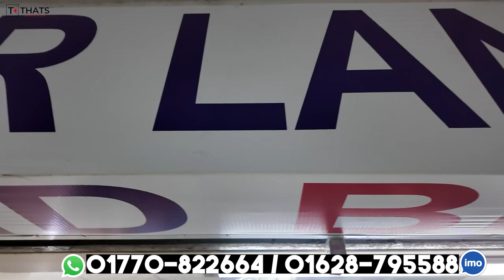পাইকারি দামে বিদেশি ব্রান্ড পিসি🔥Used Brand Pc price in Bangladesh🔥Mini Brand PC Price In Bangladesh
Used Brand Pc price in Bangladesh 2024 || Computer price in Bangladesh 2024 || Brand Pc Price in Bangladesh 2024 || Gaming PC Build In Bangladesh || HP Dell Lenovo Mini Pc || Mini Gaming Pc || Mini Pc Build || Used Monitor Price in Bangladesh 2024

বাজেট সেরা আপনার পছন্দের ব্রান্ড পিসি কিনুন পাওয়ার বিডি থেকে ! অফার টি সীমিত সময়য়ের জন্য।

            [ এছাড়া প্রতিদিন সকাল ১০.০০ থেকে রাত ৮.০০ টা পর্যন্ত ]

সারা বাংলাদেশে কুরিয়ারের মাধ্যমে প্রোডাক্ট ডেলিভারি দেওয়া হয় !

📞Hotline:- 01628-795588 ( M H Rajib )

📞ওয়ারেন্টি সাপোর্টঃ- 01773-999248 ( MD Shahin Hossain )

Brand pc price in Bangladesh || Brand pc price in Bangladesh 2024 || Brand pc price in Bangladesh 2024 || Used brand pc price in Bangladesh || mini brand pc price in Bangladesh || Dell brand pc price in Bangladesh || used brand pc price in Bangladesh 2024

Used Computer Parts Price In Bangladesh 2023 🔥 Used Motherboard, Ram, Ssd, Processor Price In BD / Used Computer Parts Price In Bangladesh 2023 🔥 Used Motherboard, Ram, Ssd, Processor Price In BD / মনিটর ৩ হাজার | কমদামে সেকেন্ডহ্যান্ড মনিটর & Brand PC কিনুন | Used Monitor & Brand PC | Price In BD / Brand desktop Computer Price in Bangladesh 2022 || Dell Brand PC price || Proven Computer / সীমিত বাজেটে ভালো কম্পিউটার । Computer price in Bangladesh 2023 । Used PC Price / 6000/- টাকায় core i5 pc/computer || used computer price || buy best pc/desktop at low price in bd